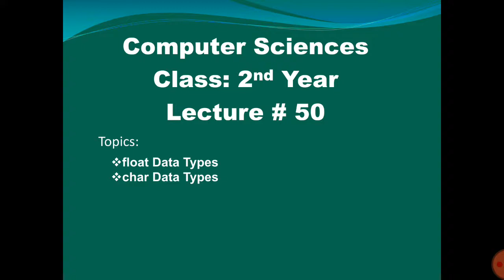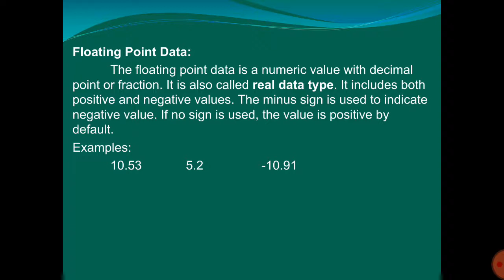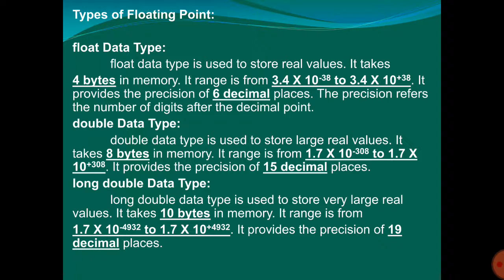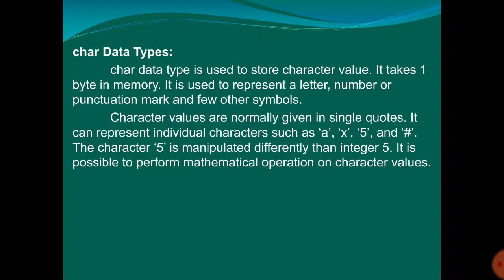Computer 2nd Year Lecture#50 float, char (11 08 2020)